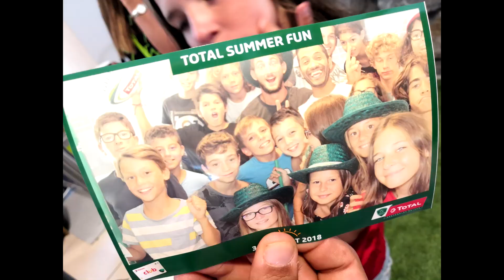Séjour luz ardiden été 2018